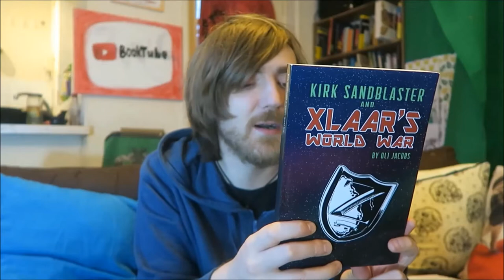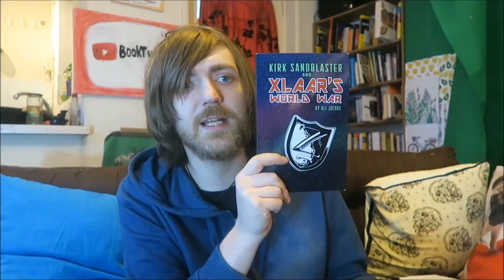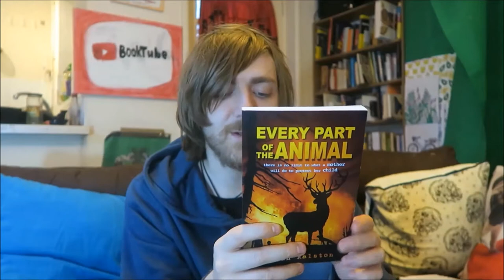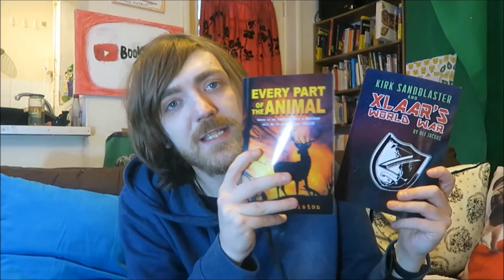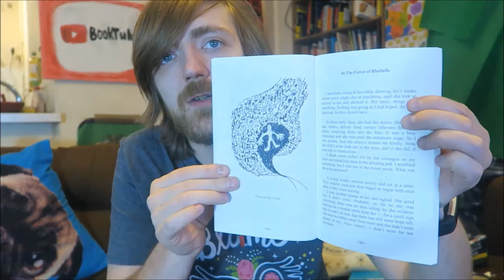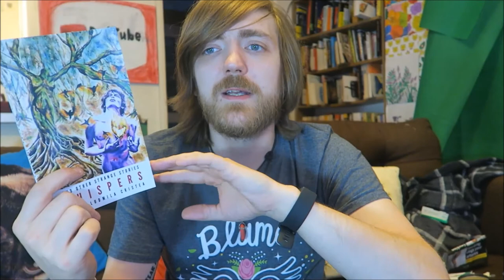Three Indie Books (Oli Jacobs, Duncan Ralston, Crina-Ludmila Cristea!) [INDIE READALONG]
Let's do this thing!

BOOKS MENTIONED:
Oli Jacobs - Kirk Sandblaster and Xlaar's World War
Duncan Ralston - Every Part of the Animal
Crina-Ludmila Cristea - Whispers and Other Strange Stories

YOUTUBERS MENTIONED:
Harriet Rosie
Madeleine Swann